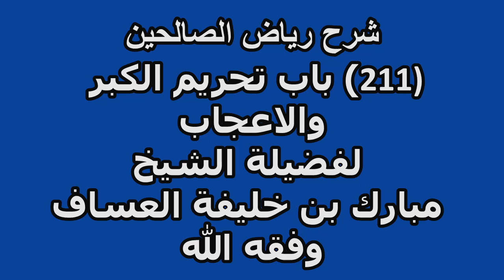شرح رياض الصالحين (211) باب تحريم الكبر والاعجاب لفضيلة الشيخ مبارك بن خليفة العساف وفقه الله